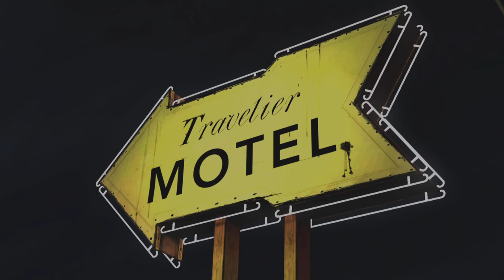Larry Is Done |The Walking Dead Blind Playthrough| Part 3